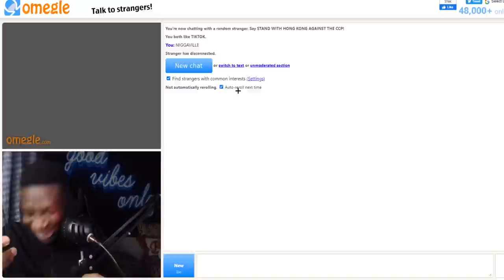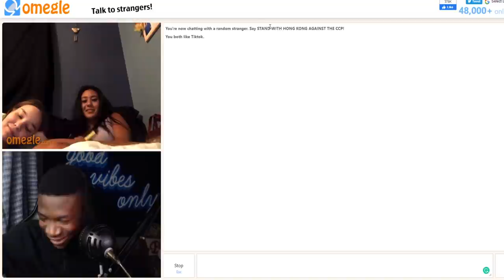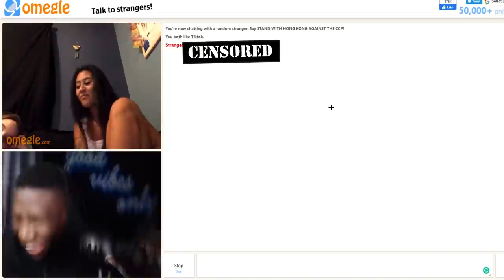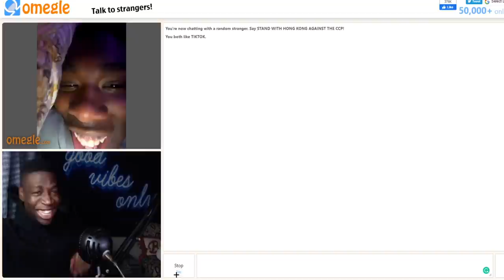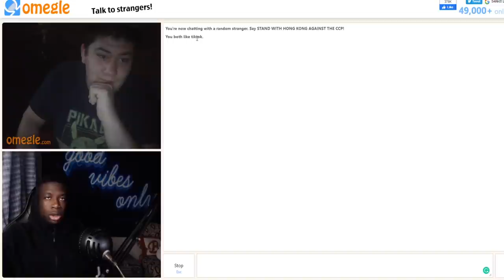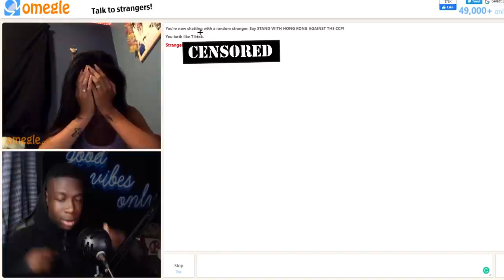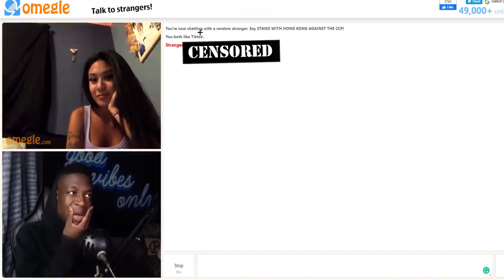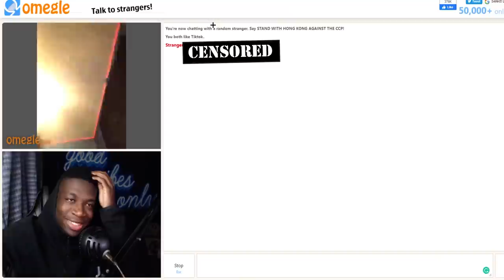omegle but i met the love of my life 😍*THE BEST LOVE STORY*